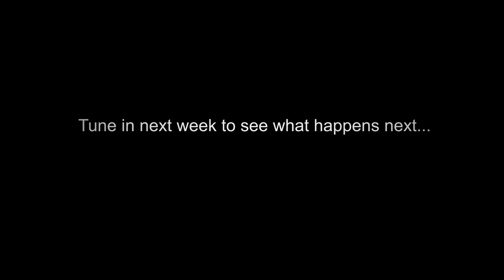Psi Nu Countdown to Rush Ep. 3: Heisman Hustle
Mr. President gets hustled when he goes up against Heisman...